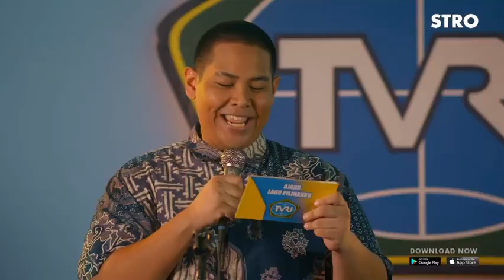TRAILER EPISODE 1 "NIKE ARDILLA THE SERIES"